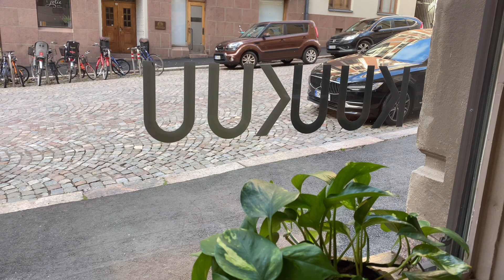晩秋のヘルシンキ。癒しの散歩風景。フィンランド暮らし。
10月半ば、すっかり日が短くなり、晩秋のヘルシンキより。癒しの散歩風景。朝晩1℃まで冷え込み、日中は8℃くらいです。

北欧フィンランド暮らしMoi Finland。
ヘルシンキ街歩き、散歩風景、素敵なデザイン、美しい自然。

著書『デザインあふれる森の国　フィンランドへ』

フィンランド暮らしのブログ

Moi Finland